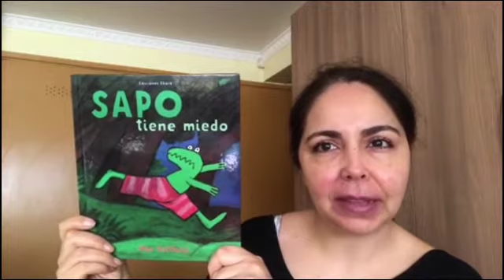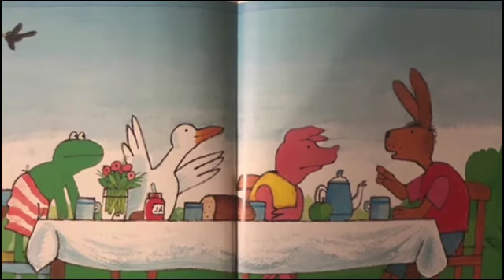Cuento 14: "Sapo tiene miedo" - CuentaCuentos del Maipo-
Un nuevo cuento de nuestra voluntaria Claudia Requena con "El Sapo tiene miedo" .
¡ A Disfrutar !